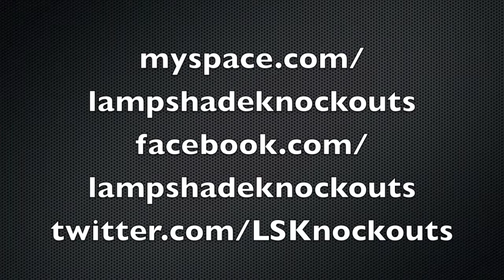Lampshade Knockouts FUN!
A video that we made just for fun.